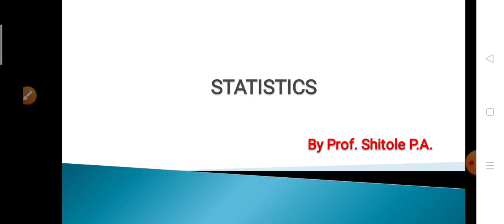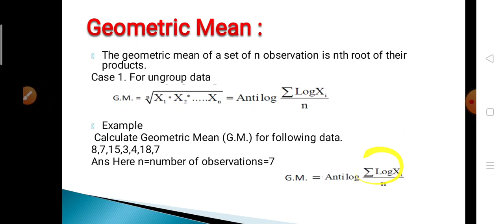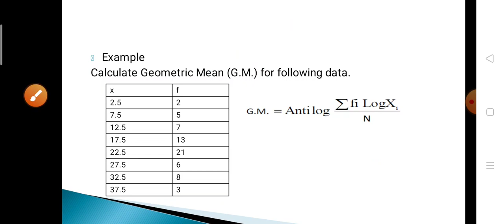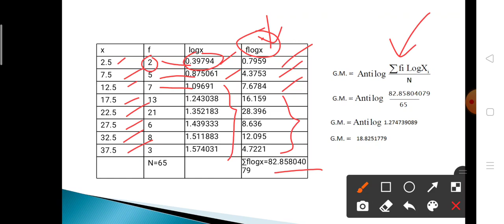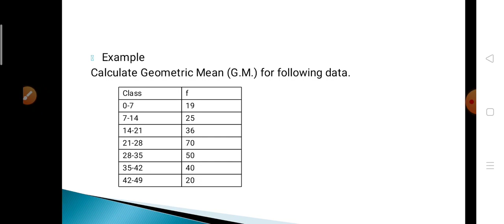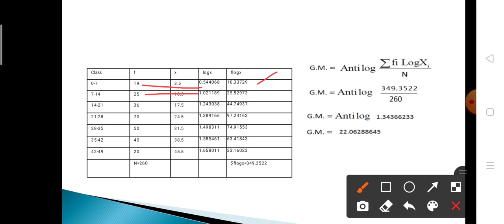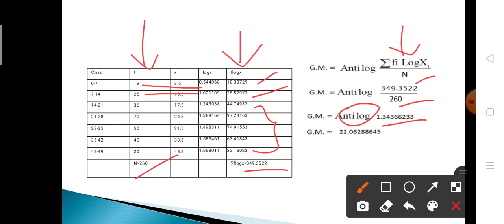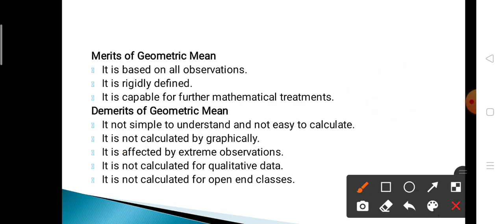Lecture Geometric Mean